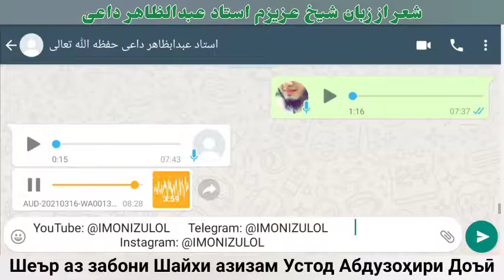شعر از زبان شیخ عزیزم استاد عبدالظاهر داعیШеъри марг аз забони Шайхи азизам Устод Абдузоҳири Доъӣ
شعر از زبان شیخ عزیزم استاد عبدالظاهر داعی
Шеър аз забони Шайхи азизам Устод Абдузоҳири Доъӣ